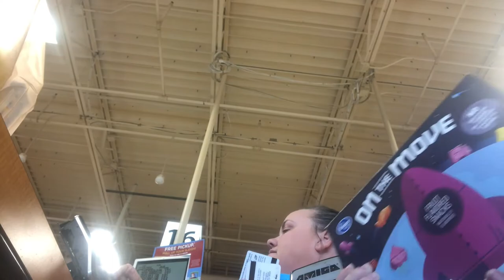TODDLER MOM WITH MS AND FIBROMYALGIA